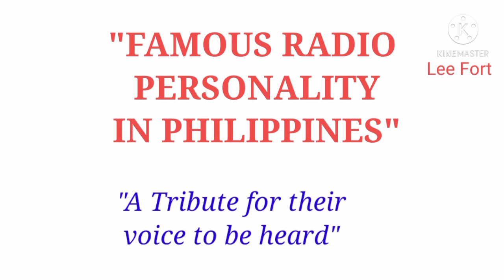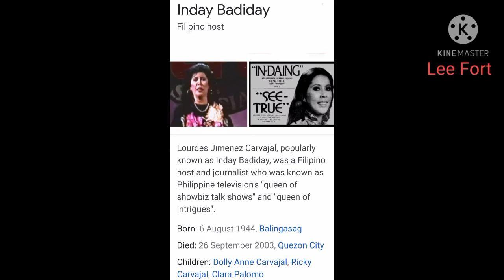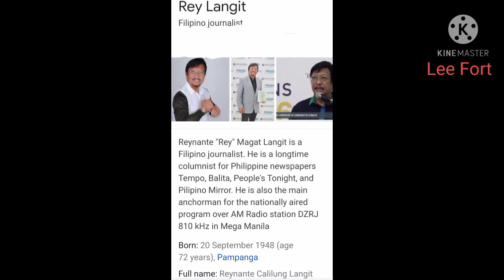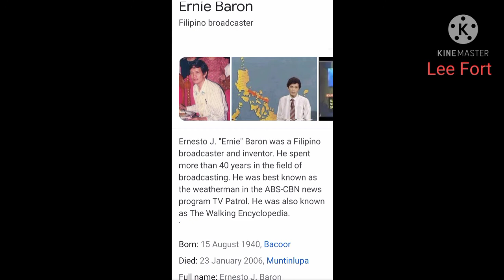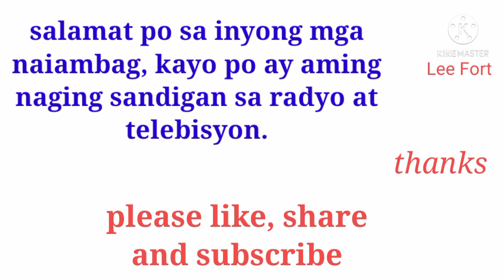"FAMOUS RADIO PERSONALITY IN THE PHILIPPINES"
"FAMOUS RADIO PERSONALITY IN THE PHILIPPINES" @ Lee Fort

For any concern:
Thanks.